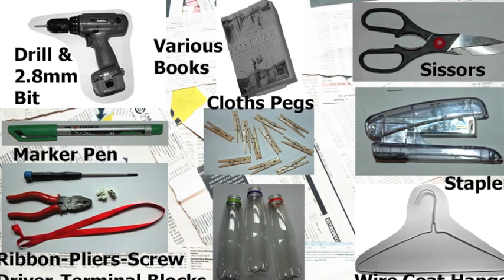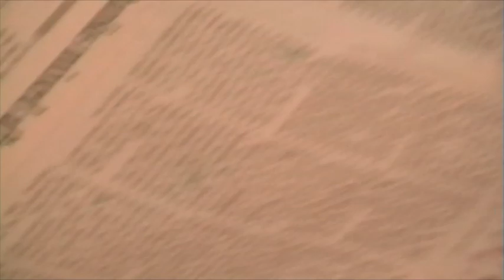Plastic bottle windmill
How to make a fantastic plastic bottle windmill